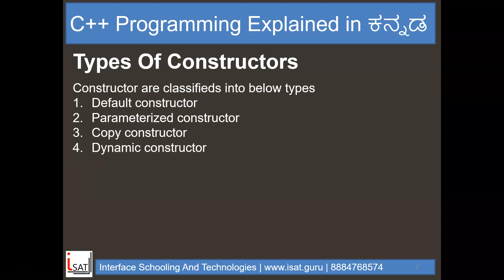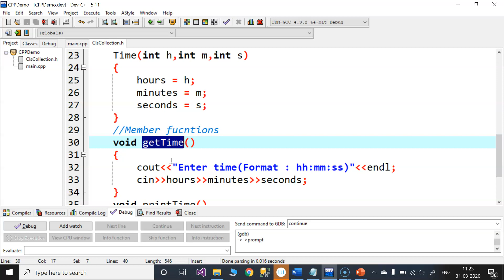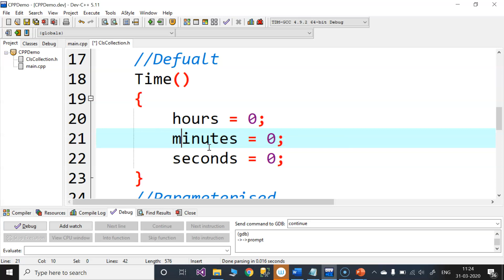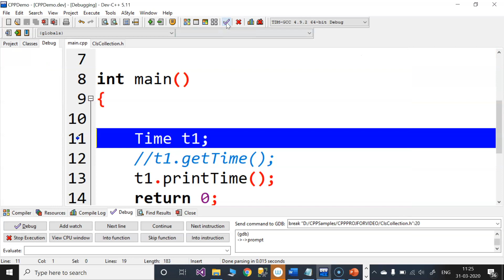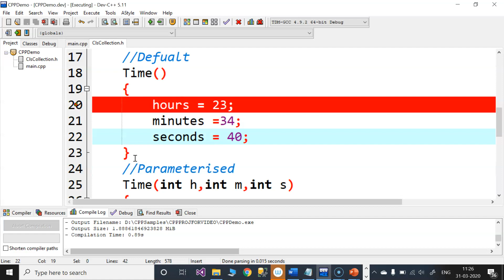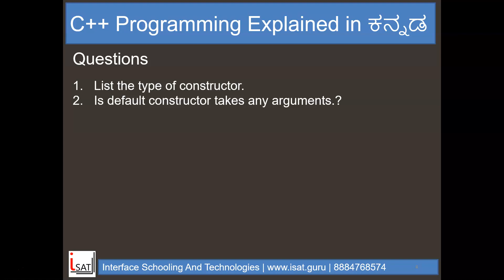Types Of Constructors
Video explains about types of constructors and default constructors with program.